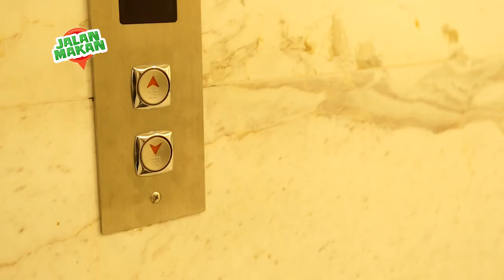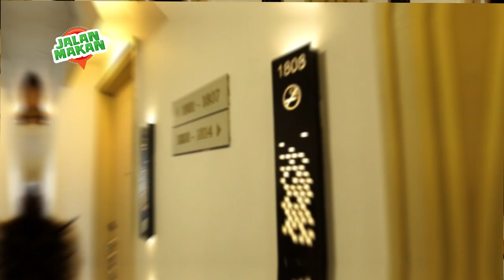Review 3 Kamar Spesial di Hotel Bintang 5, Grand Mercure Jakarta Harmoni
KOMPASTV - Di edisi JALAN MAKAN bulan ramadhan kali ini, tim berkesempatan review hotel bintang 5 Grand Mercure Jakarta Harmoni.

Seperti apa keseruannya? Jangan ketinggalan, JALAN MAKAN, Sabtu 23 April 2022, pukul 16.00WIB, Premiere di Youtube Channel CERITA RASA